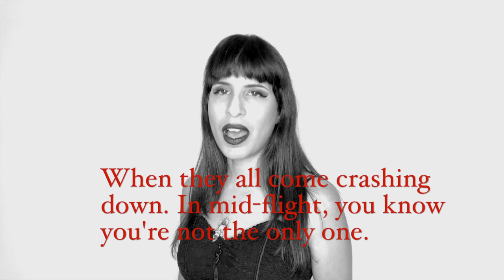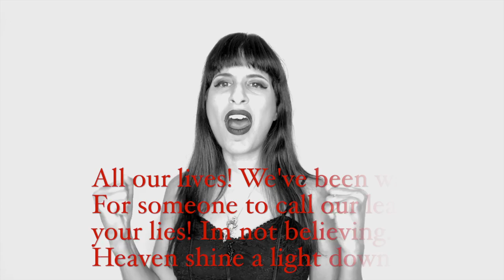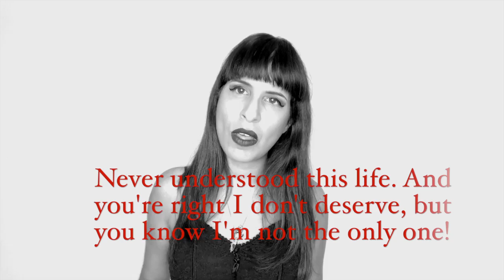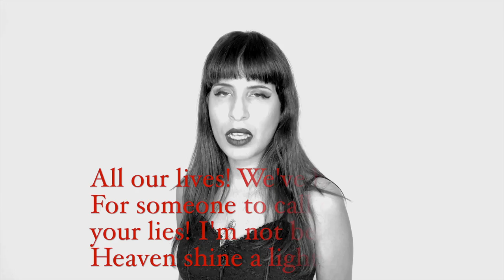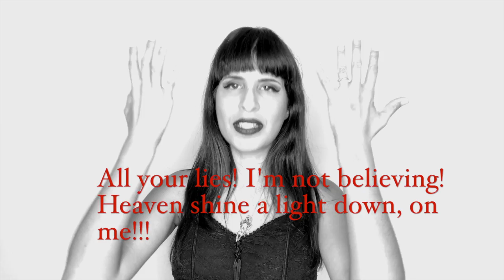The only one by Evanescence (Cover by Jiana Wessel)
This is my cover of The only one by Evanescence! By request! Help me make more awesome music videos, become my VIP dragon and co-creator

The Only One Lyrics

When they all come crashing down, in  midflight
You know you're not the only one
When they're so alone they find a back door out of life

We're all grieving
Lost and bleeding

All our lives
We've been waiting
For someone to call our leader
All your lies
I'm not believing
Heaven shine a light down on me

So afraid to open your eyes- hypnotized
Never understood this life
And you're right I don't deserve but you know I'm not the only one

We're all grieving
Lost and bleeding

All our lives
We've been waiting
All your lies
I'm not believing

Don't look into the eyes of the world beneath you
Don't look down, you'll fall down,
You'll become their sacrifice
Can't hold onto the fear that I'm lost without you
If I can't feel, I'm not mine,
I'm not real

All our lives
We've been waiting
All your lies
I'm not believing